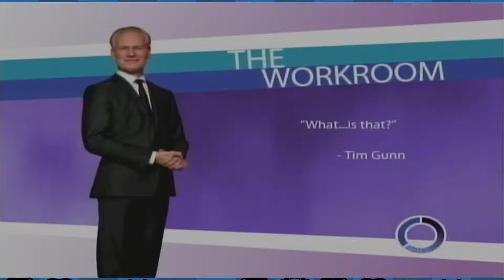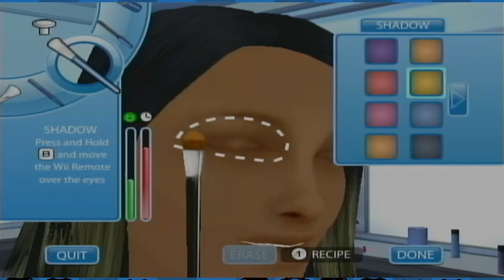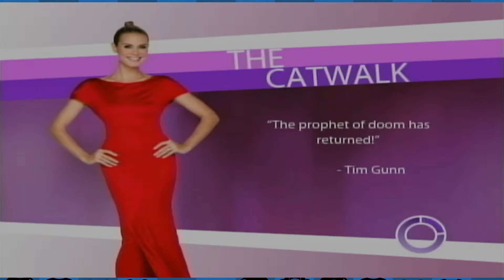SAVE TV'S TIM GUNN!!! | Project Runway | Bottles and Pete play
In this episode of Project Runway, we become fashionistas and make our girl look FABULOUS!!!
Project Runway is an American reality television series that focuses on fashion design. The contestants compete with each other to create the best clothes and are restricted by time, materials and theme. Their designs are judged by a panel, and one or more designers are typically eliminated from the show each week. During each season, contestants are progressively eliminated until only a few contestants remain. These finalists prepare a complete fashion collection for New York Fashion Week, which determines the winner.

Project Runway was created by Eli Holzman and was hosted by supermodel Heidi Klum. It has a varied airing history, with Bravo originating the first five seasons, followed by Lifetime for eleven more, before it was announced on May 14, 2018 that the series is tentatively returning to Bravo for the seventeenth season in the wake of The Weinstein Company's bankruptcy, pending TWC asset winner Lantern Entertainment's acquisition of the former TWC assets.[2] The show won a Peabody Award in 2008 "for using the 'television reality contest' genre to engage, inform, enlighten and entertain."[3] On September 7, 2018, it was confirmed that Heidi Klum and the show's mentor Tim Gunn would not be returning for a 17th season on Bravo as they both signed a deal to helm another fashion competition show on Amazon Video.

NEXT EPISODE: WANT US TO PLAY THIS GAME AGAIN?!?! PUT IT IN THE COMMENTS!!!